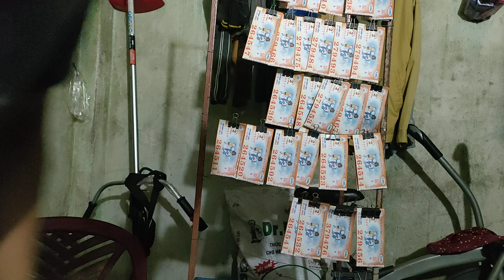yêu em vé số.